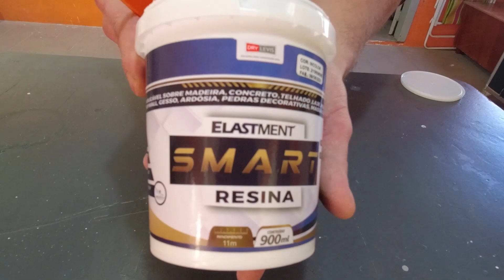COMO CRIAR PEDRAS COM ARGAMASSA - FAÇA VOCÊ MESMO